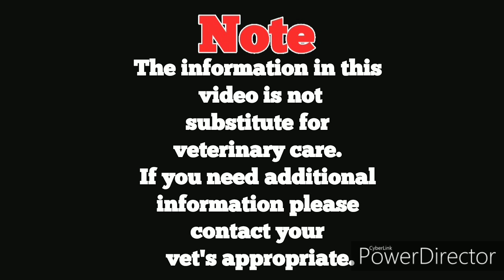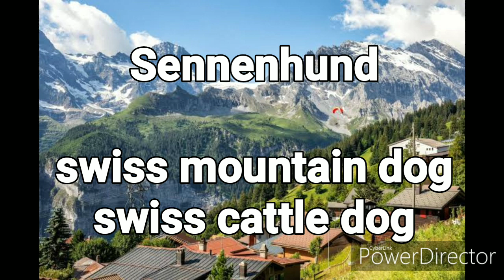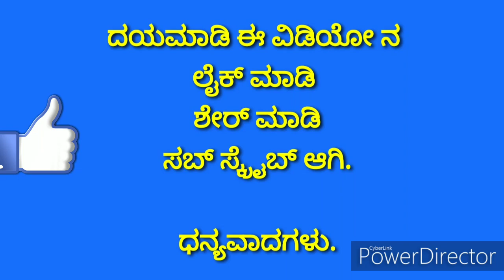ಸ್ವಿಜರ್ಲ್ಯಾಂಡ್ ಮೂಲದ ನಾಯಿತಳಿಗಳು | sennenhund facts in Kannada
Belington terror

Birchan frise

Blood hound

Borzoi

Bostan terrier

Brittney

British bull dog

Bull mastiff

Bull dog

Collie

Bogue de bardeaix

Dutch shapherd

English fox hound

English setter

Field spaniel

Fox terrier

French spaniel

German pinscher

German shorttered pointer

German Spitz

Giant Schnauzer

Great Pyrenees

Greater twiss mountain dog

Havanes

Himalayan mastiff

Irish wolfhound

Italian greyhound

Japanese chain

Japanese spitz

Keeshond

Kamondar

Kuvasz

Leon berger

Mastiff

Norwegian landed hound

Old English sheep dog

Pointer

Puli

R